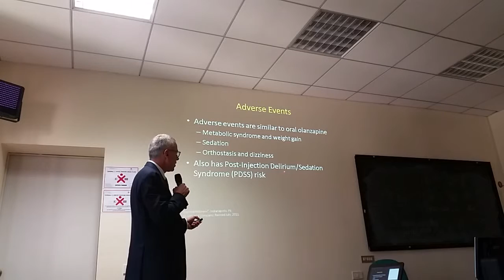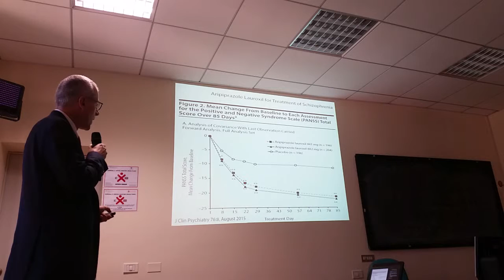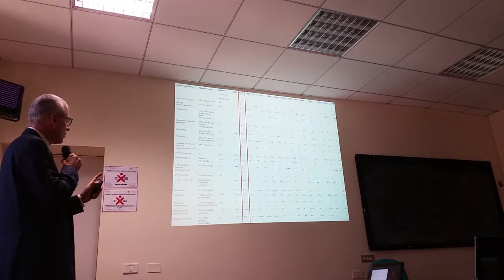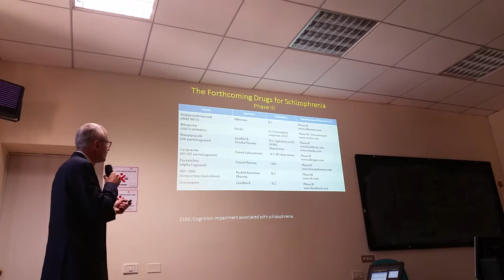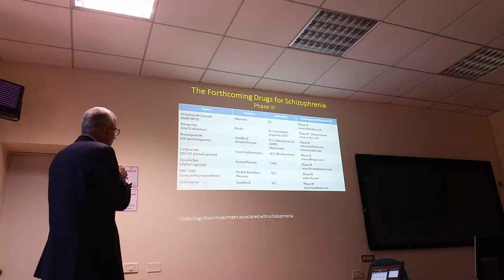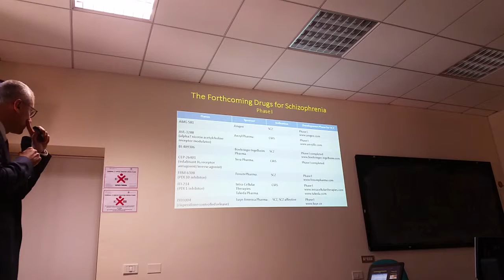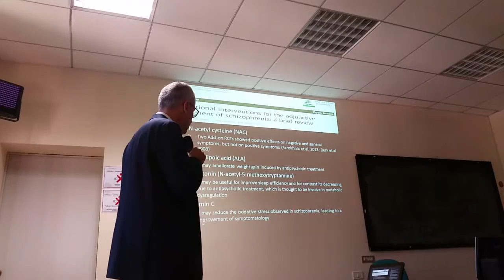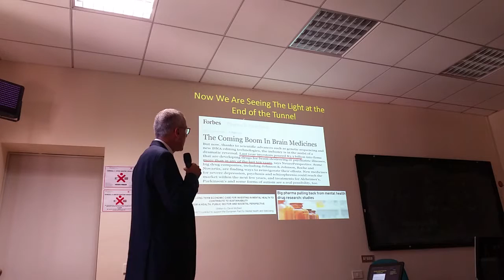New Antipsychotics for the Treatment of Schizophrenia - Part 2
Presentation about recent and future antipsychotic treatments for schizophrenia. Bologna, 28/11/2015 - Part 2